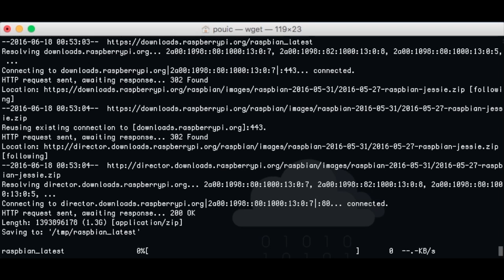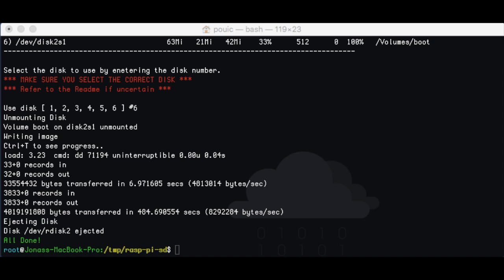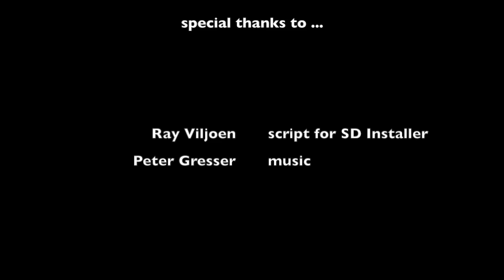Raspberry Pi Zero - Setup SD Card on MAC OSX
This video show what you need in 7 steps to using your new raspberry pi Zero using MAC OSX

Step 1 - Open Terminal and download OS to tmp folder

Step 2 - Unzip downloaded file
cd /tmp
unzip raspbian_latest

Step 3 - Insert SD Card
NOTE: All data will be erased

Step 5 - Check SD name (similar to /dev/disk2sl)
df -hl

Step 6 - Execute script to creating  Raspberry pi SD Card
cd /tmp/rasp-pi-sd
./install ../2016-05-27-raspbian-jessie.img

Select number with name equal your SD card

Step 7 - Remove SD Card and plugin in  your Raspberry pi